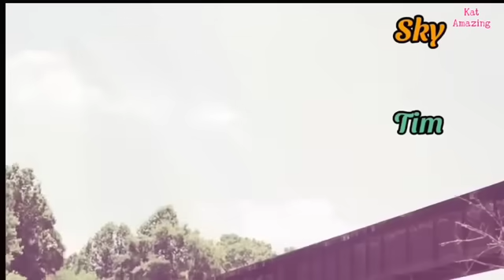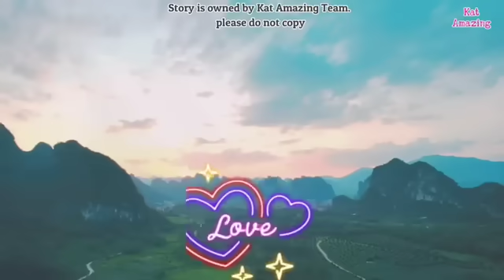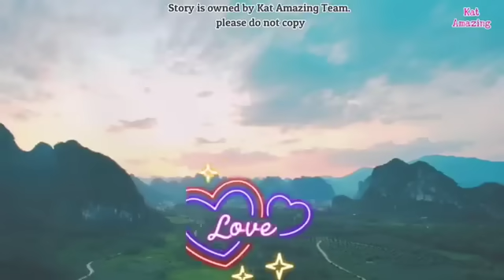QUADRUPLETS AFTER IWAN NG KASINTAHAN. KOLEHIYALA PA LAMANG ANG BABAE NG ANAKAN NG AMO KAPALIT 10MILL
Full Story:
written by:
Main Lead:

Any unauthorized reprint or use of this material is prohibited. No part of this book may be reproduced, scanned, recording or distributed in any printed or electronic form without prior written permission from KAT Amazing Stories and the author of this story.

Related/Similar Channel
Kat Amazing Stories PH
Saima TV
Inday Series
Amihan Stories
Soskalami
Kulay TV
Skylar Guru
Papa Dudut
Dear Siren

MOEntertainment